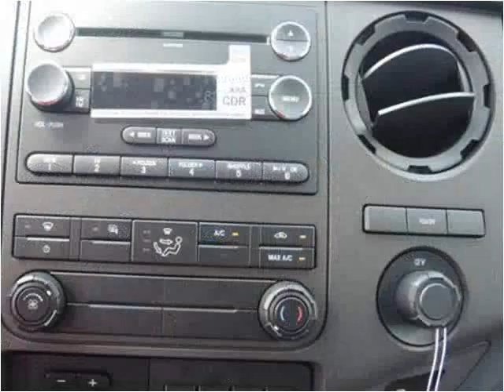2015 Ford F350 New Cars Manassas VA